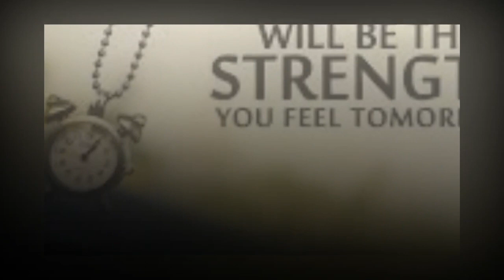CPR free songs